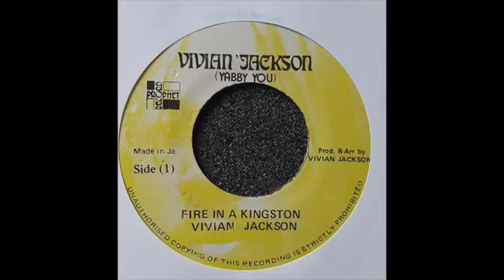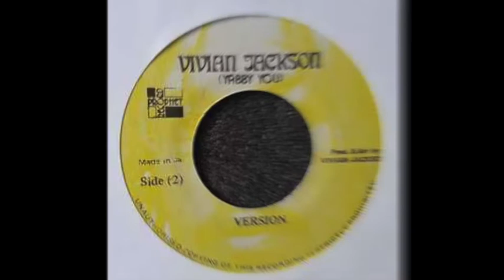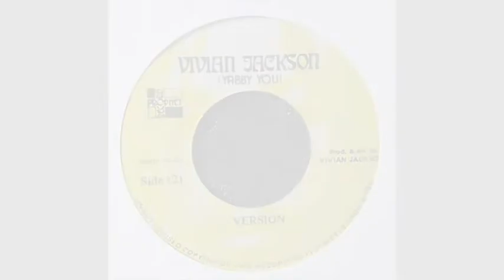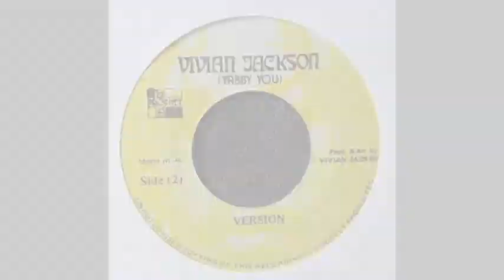Yabby You - Fire In A Kingston (1976 Prophet Record) 7" 45 rpm Vinyl Rip Roots Reggae & Dub Version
7" 45 Vinyl Rip of Yabby You (Vivian Jackson) & The Prophets - 1976 Prophet Records